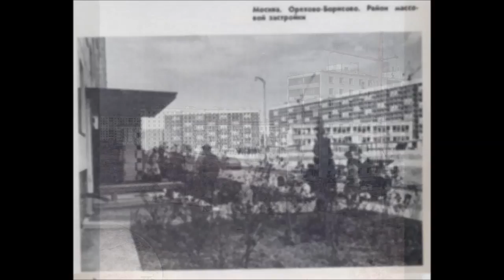Housing of the Ussr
Music Sofia Rotaru - Temp